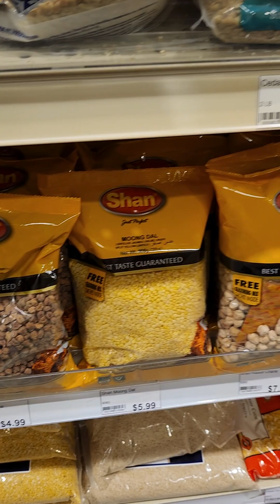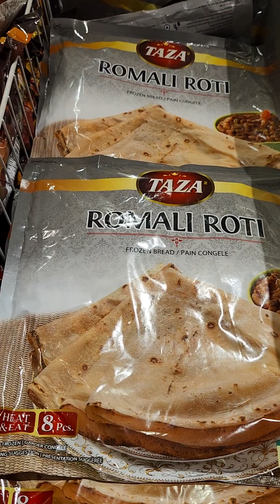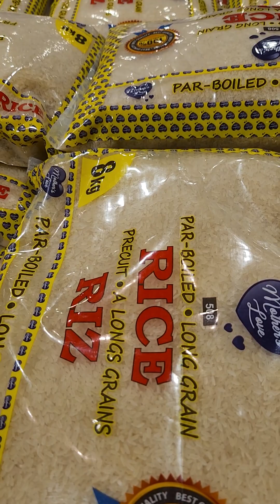MARKET PLACE IN MARKHAM CITY ONTARIO CANADA 🇨🇦 😋 BY KHAWAJA HUSSSIN